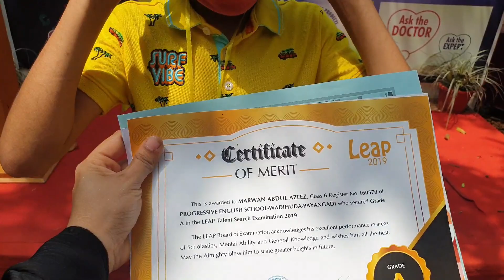Ramadan days|| ഞങ്ങളിങ്ങനെയൊക്കെയാണ്||Appus kitchen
വേനൽ ചൂടിലൂടെ  റമളാൻ, കടുപ്പമേറിയ വ്രതഭാരം ചുമത്താതിരിക്കാനാവണം സ്നേഹനാഥൻ വേനൽമഴ നിർലോഭം ചൊരിയുന്നതും.
അപ്പുന് കടന്നൽ കുത്തേറ്റതാണവൾ കരയുന്ന സീൻ, അപ്പോൾ തന്നെ കുത്തേറ്റ വിരലിൽ സുടോക്രീം (sudocream) Antiseptic cream തേച്ച്‌ കൊടുത്തു,പെട്ടെന്ന് തന്നെ വേദനയും വീക്കവും കുറഞ്ഞു.
Nonstick അല്ലാത്ത chapati press  വെച്ച് പത്തിരിയുണ്ടാക്കുമ്പോൾ ഒട്ടിപ്പിടാതിരിക്കാനുളള tips കൂടി ഉൾക്കൊളളിച്ചിട്ടുണ്ട്.
ഇത്തവണത്തെ വ്രതദിന വിശേഷങ്ങളാണീ വീഡിയോ, കാണുന്നവർ സബ്സ്ക്രൈബ്‌ ചെയ്യാനും കമന്റ്‌ ചെയ്യാനും മറക്കാതിരിക്കുമല്ലോ.